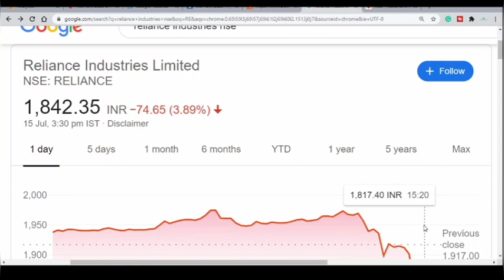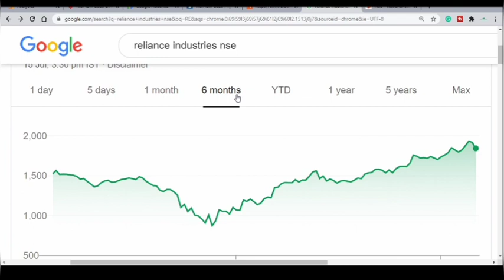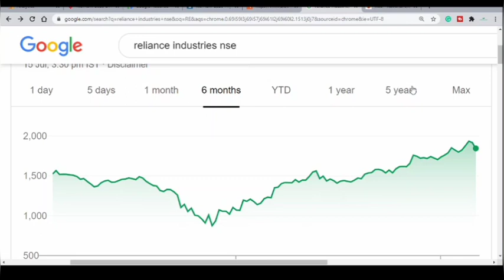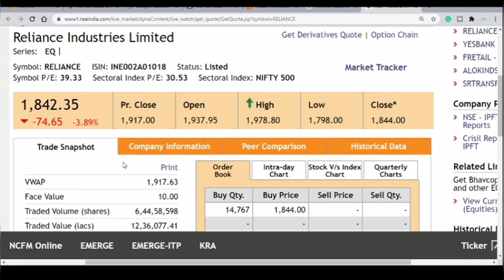Reliance industries AGM new, Why reliance share dip after 2pm (1 big reason behind 8% fall)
reliance industries stock target,
reliance industries stock review,
reliance industries stock market,
reliance industries share price tomorrow,
reliance industries share buy or not,
reliance industries share buy,
reliance industries share price analysis,
reliance industries share buy or sell,
reliance industries share target 2020,
reliance industries share price target 2020,
reliance industries share value,
reliance india share,